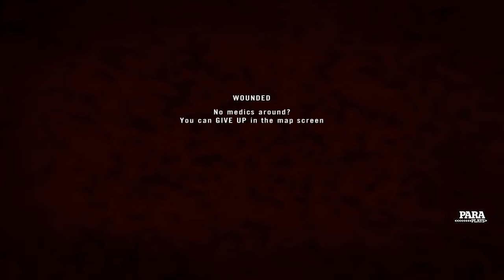dING dING - My best mate Bluedrake42 Jumps in. Pitch Fork Ready rant.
Discussed a few things with Mr Drake this morning it felt like therapy man! He should open shop for stressed out commentators!

Burp.